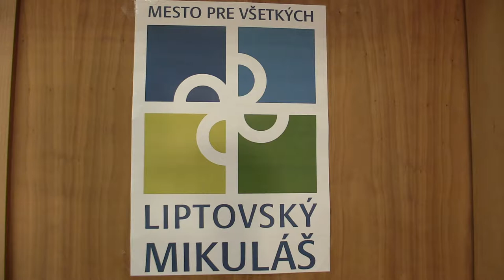CH16 9.3. Lukáš Varga - FM Samir Sahidi 0:1